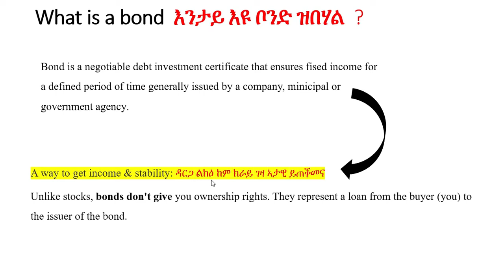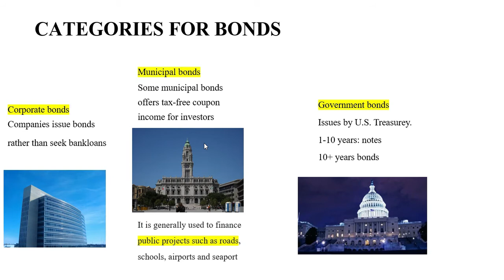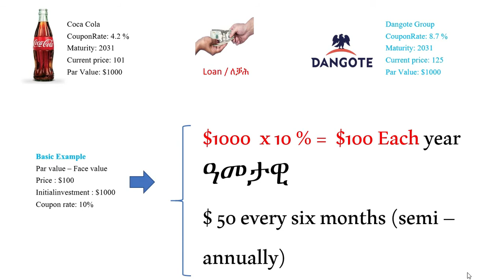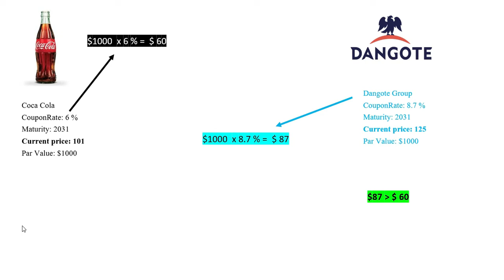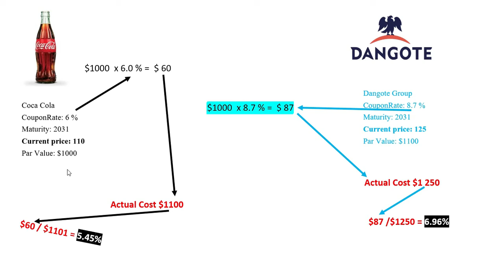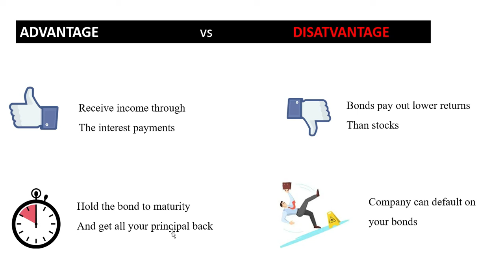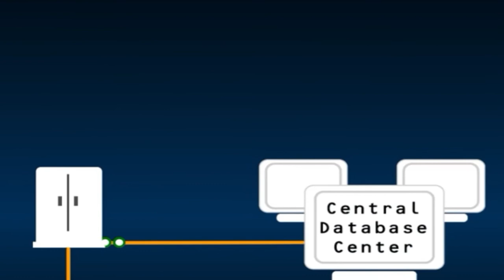What is a bond and how is made ? እንታይ እዩ ቦንድ ዝበሃል ዎ ከመይ እዩ ዝተሰርሐ ?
In this video, Tela Advisor Equity reasercher analyst explains,
What is a bond and how is made ?
እንታይ እዩ ቦንድ ዝበሃል  ዎ  ከመይ እዩ ዝተሰርሐ ?

Bonds are one of the most common investments, but to many investors they are still a mystery. In this video you will learn the basics of bonds and how they might be used by traders looking to preserve capital and pursue extra income.

This channel will explore many topics of investing from the most basic to the more complex. If you want to learn to invest or at least understand how it works.